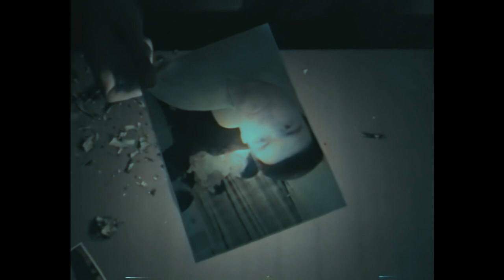Selbi Ylyasowa - Avara 2020 Gorayda bu klipden habarsyz galma